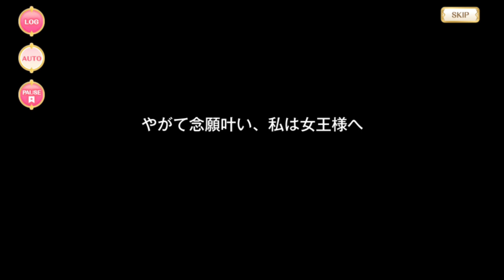【マギアレコード】エボニー【魔法少女ストーリー】